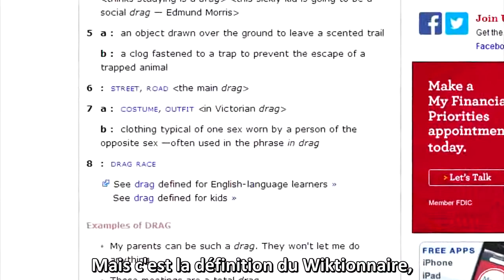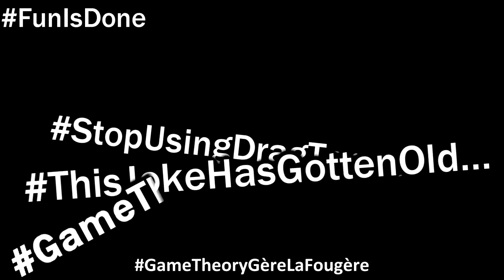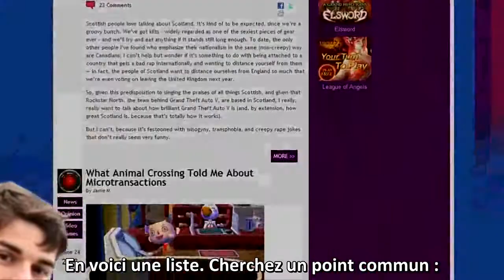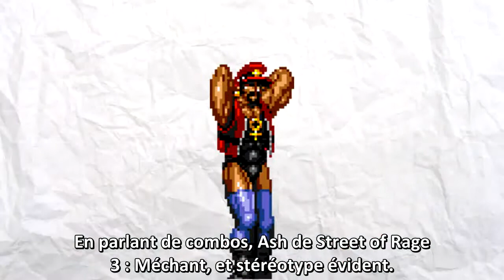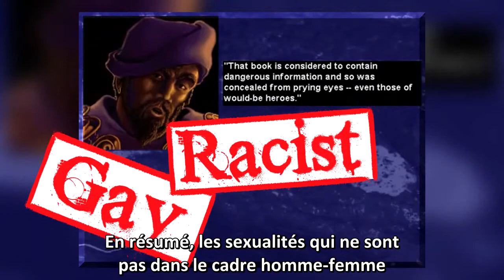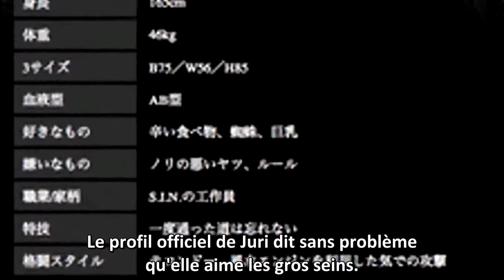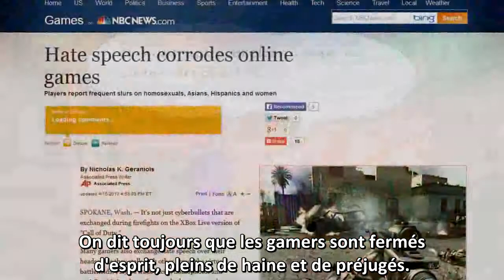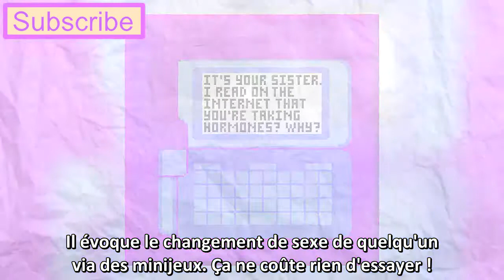Game Theory VOSTFR - Les jeux vidéos sont-ils homophobes ?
Les clichés ont la dent dure.

Tout le mérite va bien entendu à MatPat.